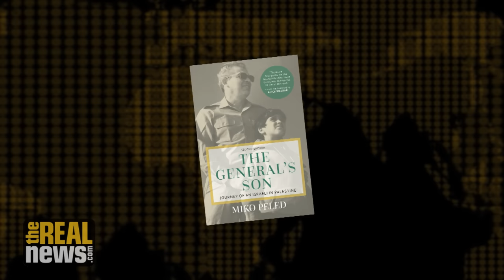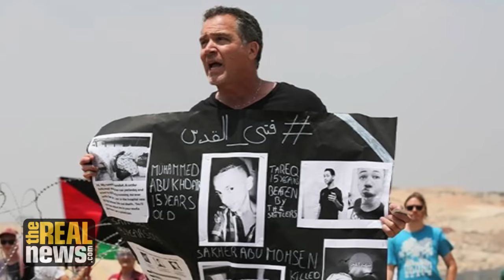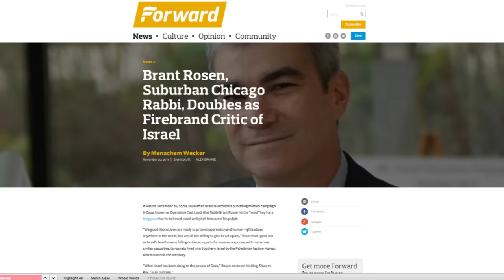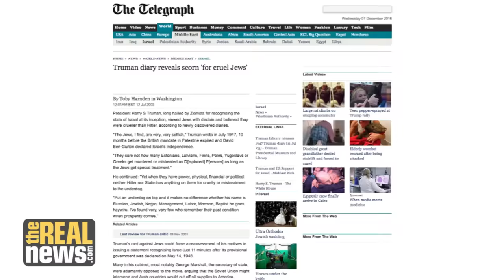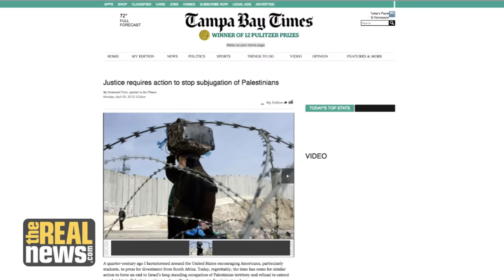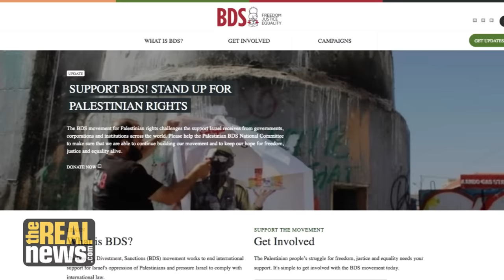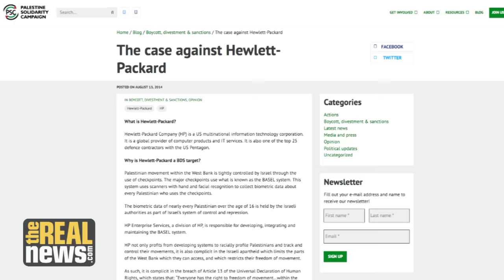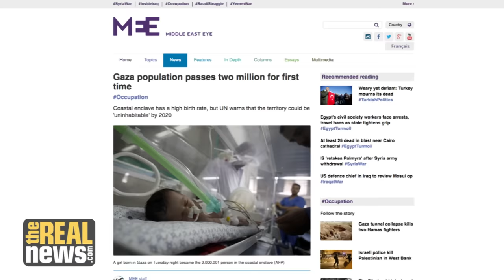The General's Son: From Privileged Zionist to Activist for Palestinian Rights - RAI (3/3)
On Reality Asserts Itself, Miko Peled tells Paul Jay that he's come to understand that the Israeli occupation of Palestinian lands began in 1948 and he broke with the liberal zionist belief in the "secularization of the bible" and the mission of a Jewish state; he says BDS is an effective strategy that should be supported